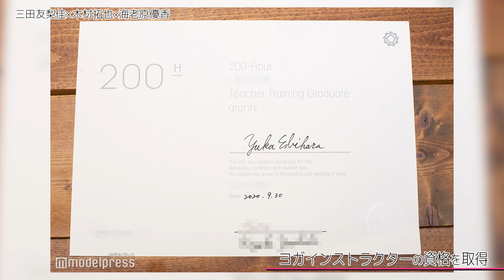【素っぴんトーク】Talk7 「心と体のメンテナンス術」 三田友梨佳×木村拓也×海老原優香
フジテレビアナウンサー同士の鼎談を通して、この関係性だからこそ知っている“素”っぴんを引き出します！

今回のテーマは「心と体のメンテナンス術」。
ホットヨガを約10年続けたという三田アナ、毎朝ヨガを欠かさない木村アナ、そしてヨガインストラクターの資格を取得している海老原アナの3人が“素”っぴんになってメンテナンストーク！

‹ヨガを通じて心と体をメンテナンス›
‹多趣味な木村アナに対して三田アナが抱いた疑問とは？›
‹後輩たちへ、三田アナからメッセージ›

　『公式　フジテレビアナウンサーCh.』は
　フジテレビのアナウンサーが出演する動画を網羅したポータルチャンネルです。
　テレビではお伝えしきれない素顔や各番組の裏話、更にはこのチャンネル独自の
　企画もどんどん発信していきます！